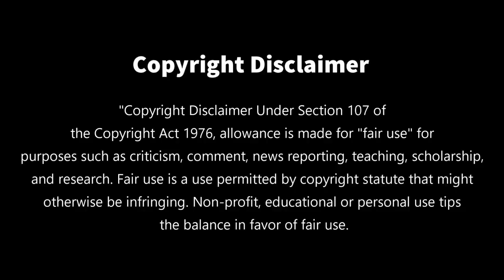Police Sothanaigal 😂 | Sriram | Micset 😆 | NWTN REACTION 🤣